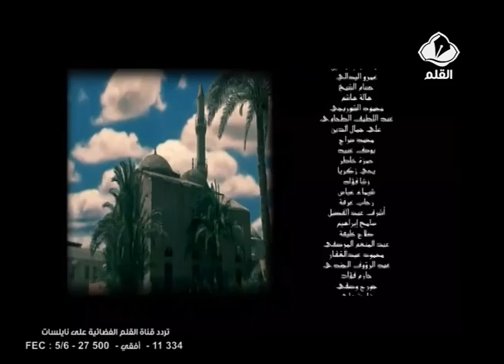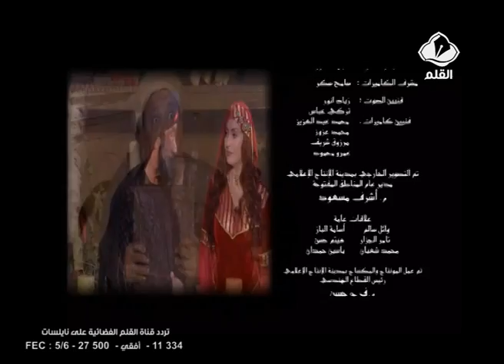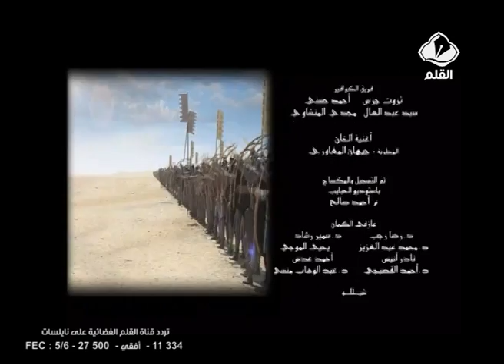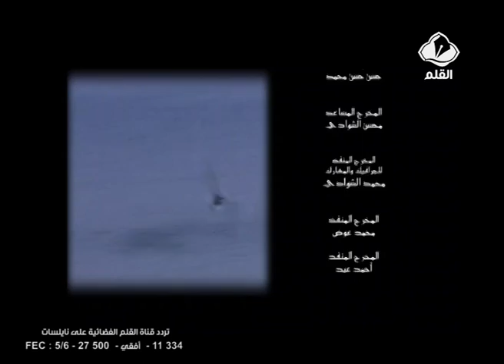مسلسل الإمام الغزالي الحلقة 12